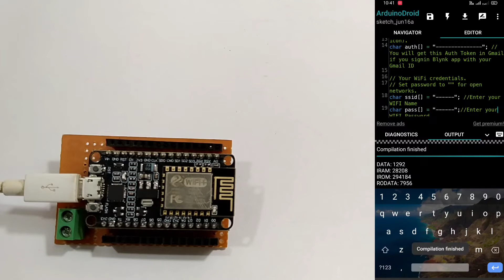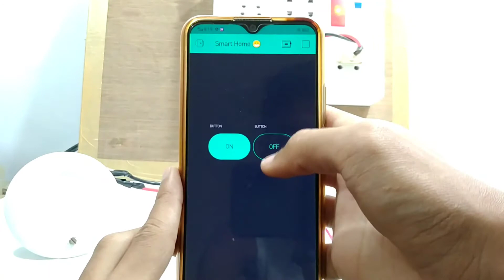2Way Light Control WiFi and Manual Control|| Blynk Control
Blynk app tutorial
control review
blynk app
iot projects
blynk iot
internet of things
iot applications
blynk esp8266
iot tutorial
internet of things explained